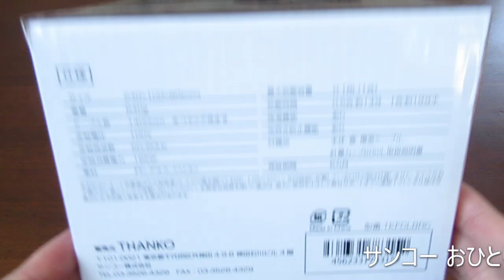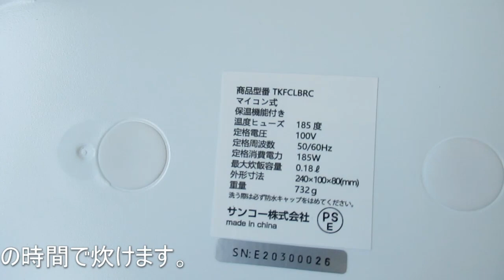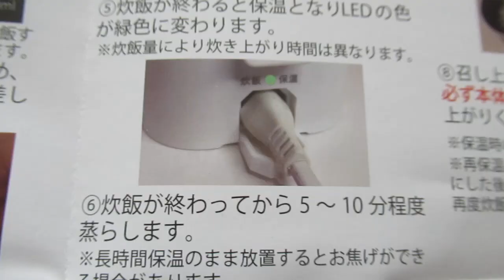おひとりさま用超高速弁当箱炊飯器を買ってみた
「サンコー おひとりさま用超高速弁当箱炊飯器」を買いました。
炊飯器と弁当箱が一緒になったような商品で、定格消費電力は185Wです。0.5合から最大1合までのお米を14～19分半の時間で炊けます。